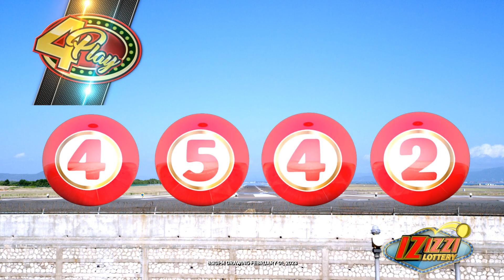IZIZZI Lottery Long 8_20pm 3 02/01/2023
1Drop (18)
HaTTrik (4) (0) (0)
4Play (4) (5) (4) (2)
LuckyDayLotto (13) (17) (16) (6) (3)
Fireball red
Multiplier33 ?2